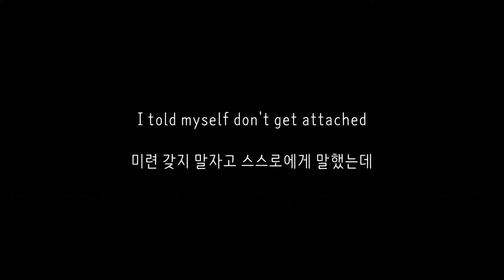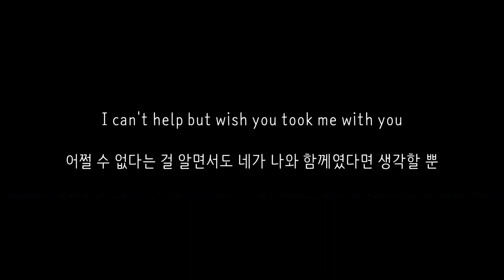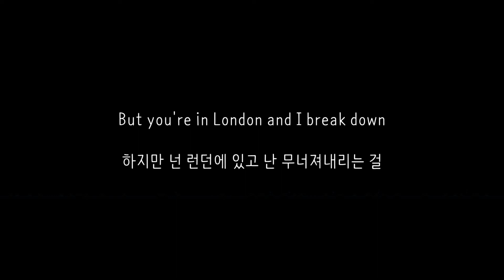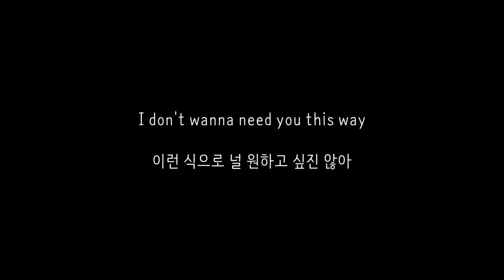Come Back... Be Here - 테일러 스위프트 (Taylor Swift) 가사 한글 해석